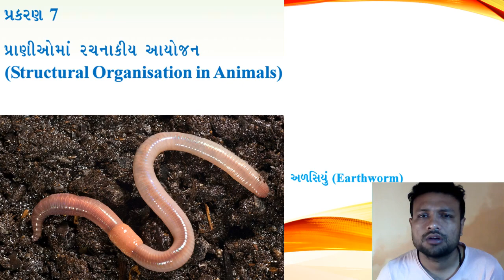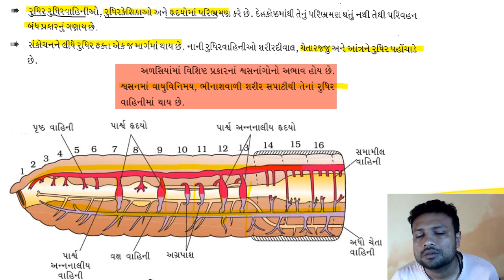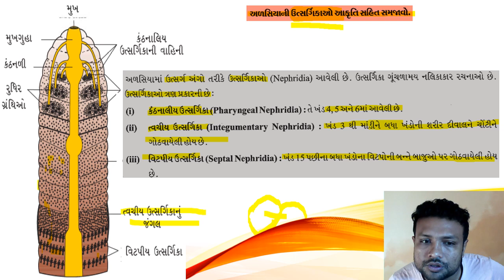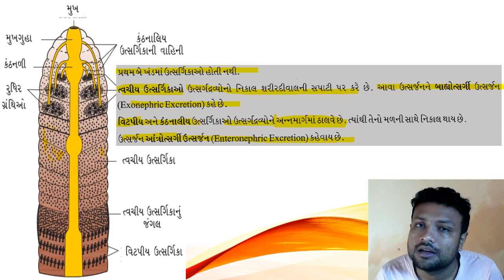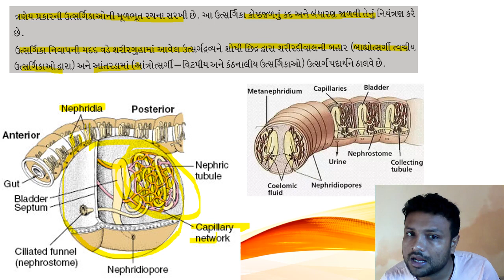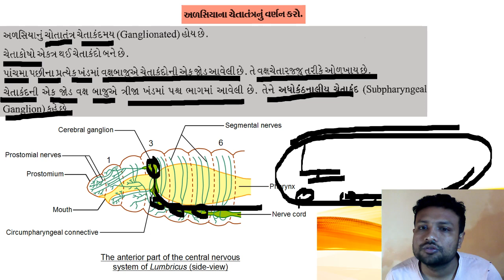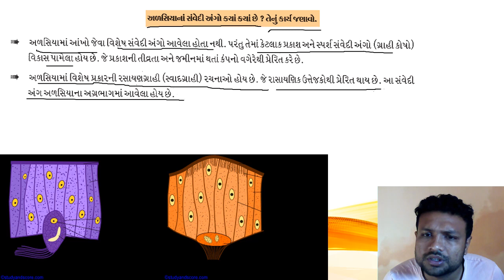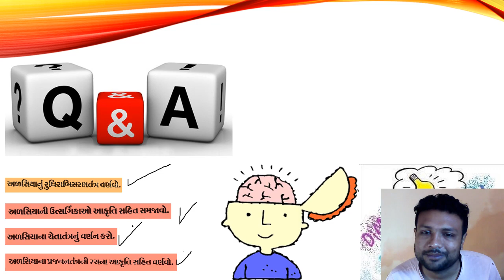Chap - 7 Biology | Lec -4 Gujarati Medium (Std 11)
Chap - 7 Biology | Lec -5 Gujarati Medium (Std 11)
STRUCTURAL ORGANIZATION IN ANIMAL- EARTHWARM ANATOMY